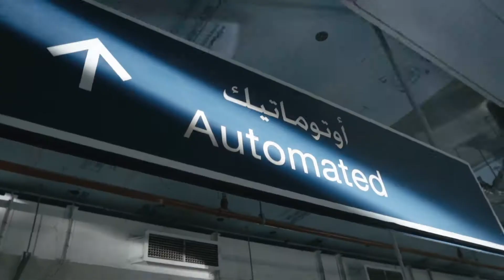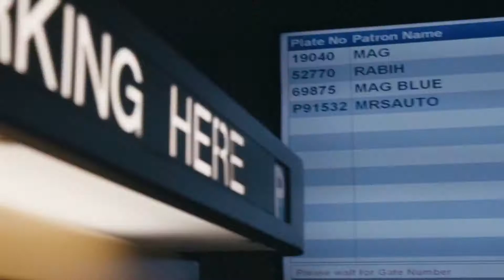MRS - Automated Car Parking System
Introducing one of Dubai's first Automated Car Parking System.